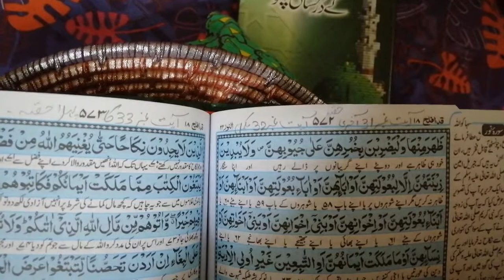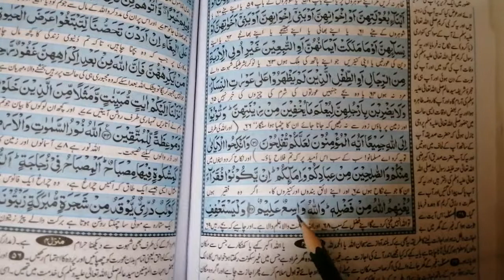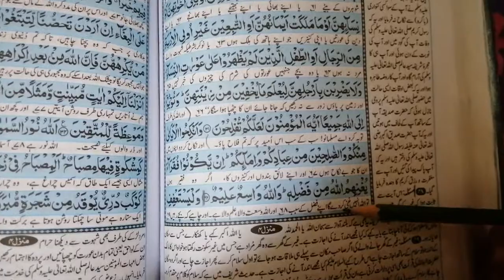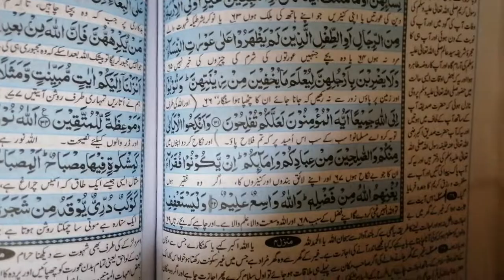Must Watch Nikah Kay Baray Quraan E Paak Main Kya Hukam Ayeya Hai